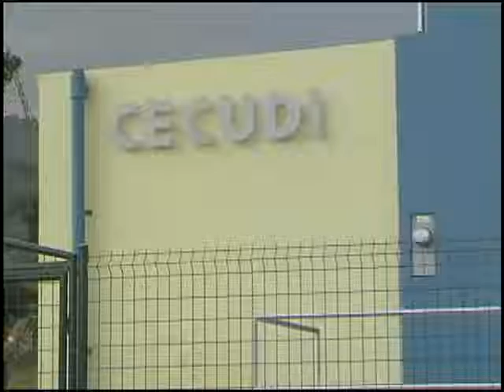Presidenta de la República inaugura dos Cecudi, en desamparados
En Desamparados, 150 madres, en su mayoría jefas de hogar podrán incorporarse al mercado laboral pues ya cuentan con un lugar seguro donde dejar a sus hijos.